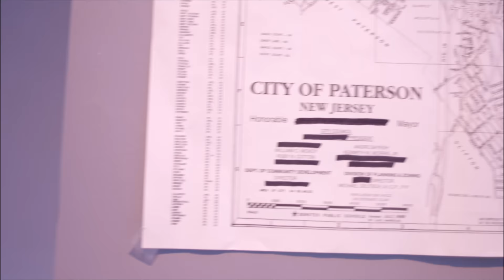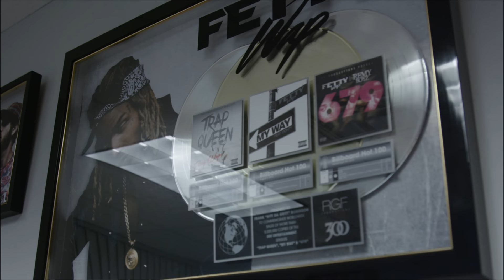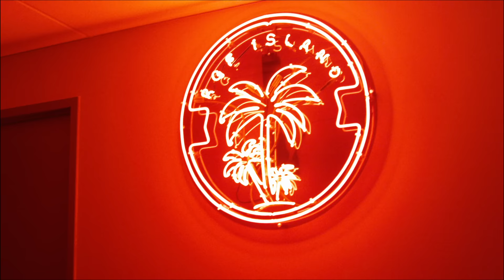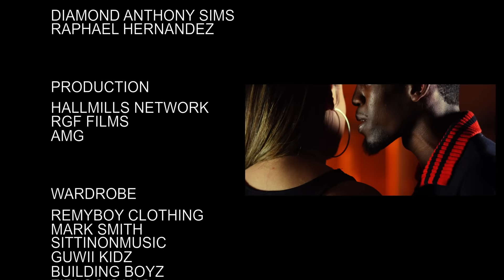"The Drop" Official Movie (Written and Executive Produced by Fetty Wap x NittDaGritt)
Two street kids who have to make a drug transaction for their “Big Homie” , some how get robbed for all the money and drugs. Now they have to search through the city, find out who robbed them, and get the money and drugs back, all before their “Big Homie” hunts them down and kills them.